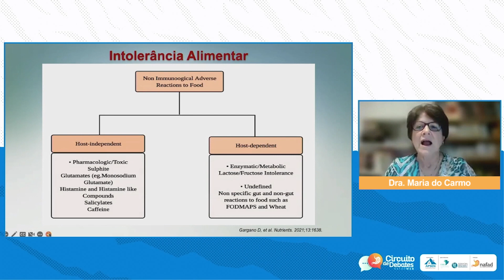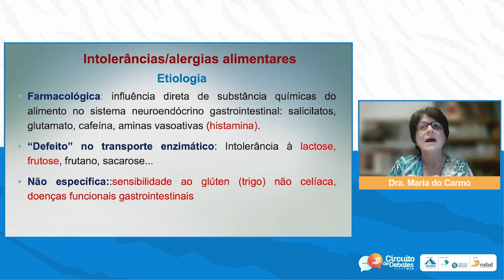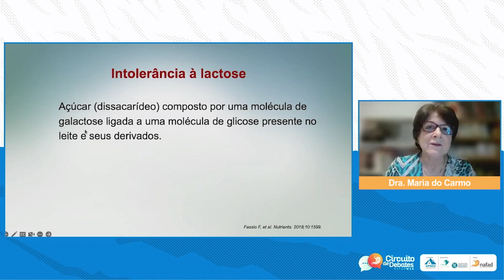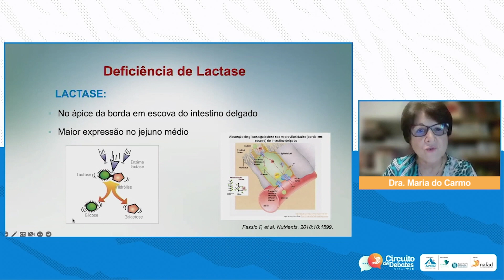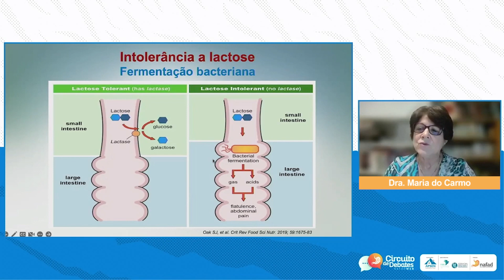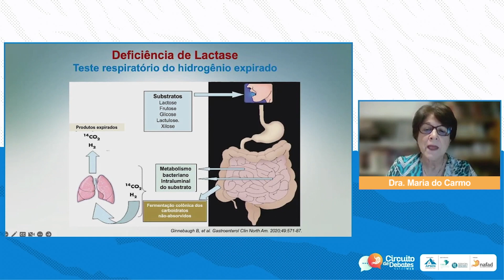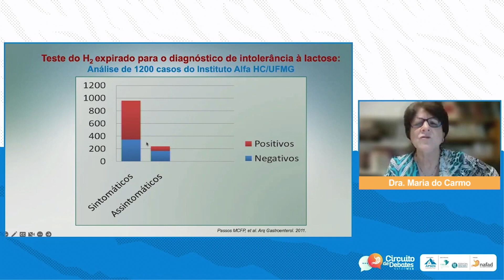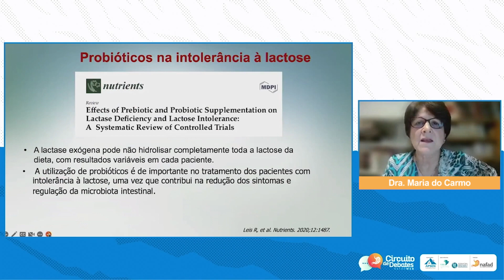Circuito de debates NAFAD - Intolerâncias Alimentares - Parte 2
Ingestão de glúten;
Intolerância a lactose;
Alergias alimentares;